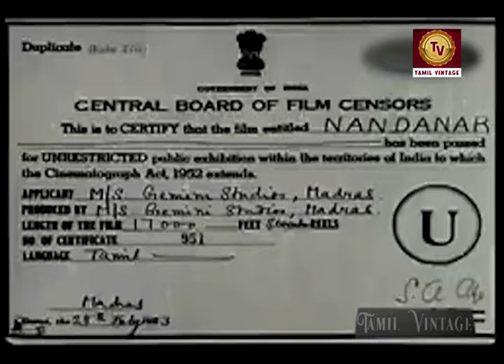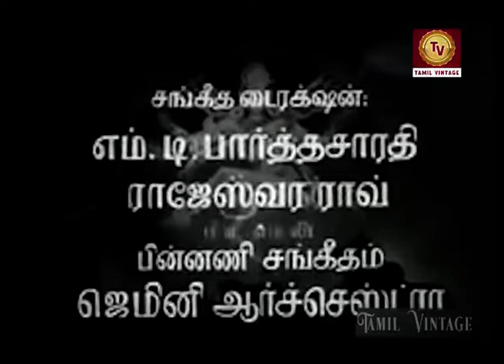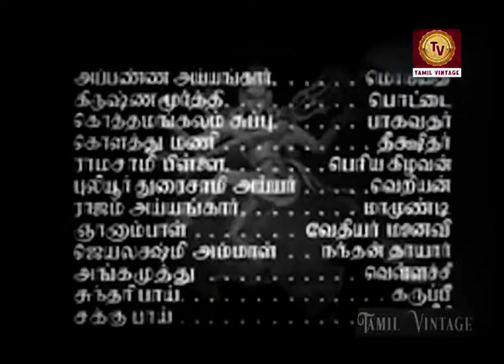Nandanar - 1942 l Super Hit Classic Tamil Full Movie l Dhandapani Desikar , Serukalathur Sama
Watch
Directed :- Murugadasa (A. Muthuswamy Iyer)
Written :- Ki. Ra. (K. Ramachandran)
Produced :-  S. S. Vasan
Cinematography :- Sailen Bose , B. S. Ranga
Edited ;- C. Panju , N. R. Krishnamoorthy
Actor :- Dhandapani Desikar , Serukalathur Sama , Narayana Rao , M. R. Swaminathan , Velayutham , Appanna Iyengar , Krishnamoorthy , Kothamangalam Subbu , Kolathu Mani , Ramasami Pillai , Puliyoor Duraisami Iyer , Rajam Iyengar , Gnanambal , Jayalakshmi Ammal , Angamuthu , Sundari Bai , Sakku Bai , Ranjan B.A., M.LiT.  .

Synopsis :- Nandan (M. M. Dandapani Desikar), a pariah (Untouchable) by caste, is a simple farmer. He is the bonded slave of Brahmin landlord Vediyar (Serukalathur Sama), who is an ardent devotee of Lord Shiva (Ranjan). Vediyar's assistant Jambu (Narayana Rao) treats the slaves badly. However, Vedhiyar has a soft corner for Nandan for his devotion and disciplined way of living. Nandan, who lives with his mothers, prays to Lord Shiva all the time and propagates good living by praising the lord to his fellow villagers. Valluvan (M. R. Swaminathan), a priest at the village's Karuppuswamy temple, gets angry with Nandan's propaganda on Lord Shiva. When Valluvan and the villagers try to sacrifice goats at the local temple festival, Nandan stops them and convinces them that animals are also like human beings, so no God will demand animal sacrifice.